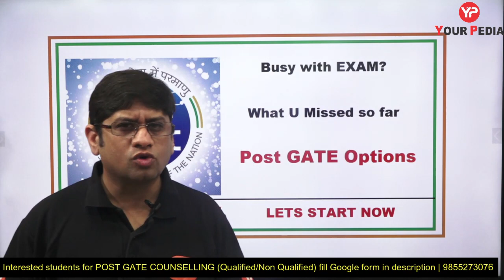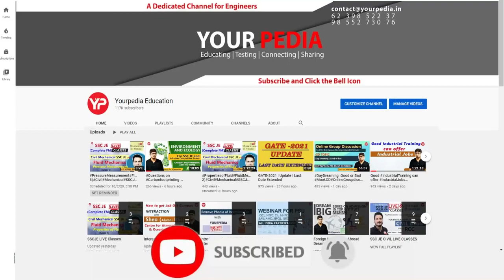What you missed so far in PGC 2022 due to BARC & HAL Exams | Start applying for PGC 2022